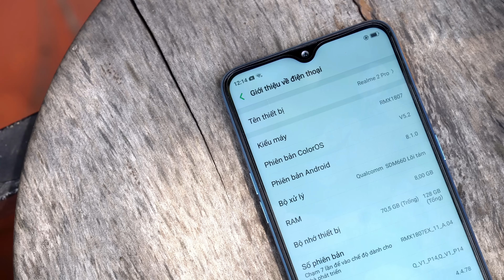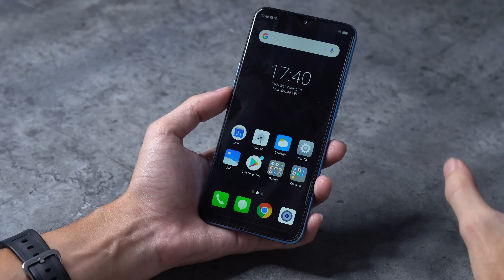Trên tay Realme 2 Pro